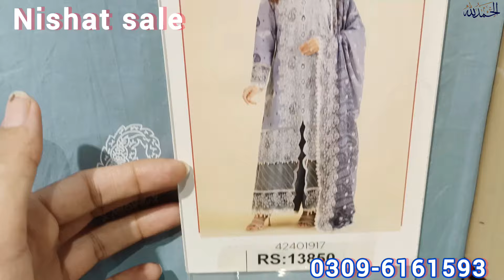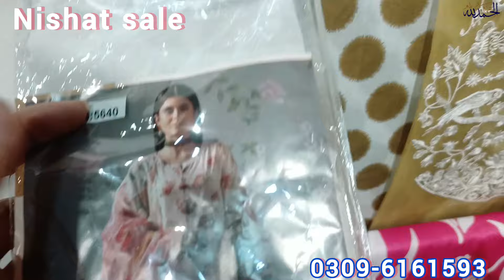Nishat Linen Sale Today 50% Off || Nishat linen Clearance sale 2024